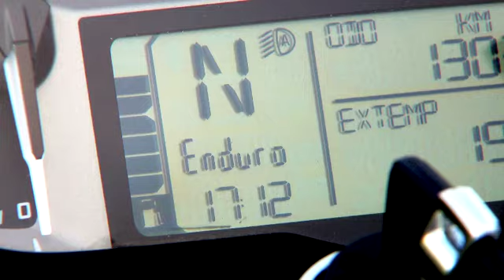Tek Bir Dünya. Tek Bir R 1200 GS ile hayatınızın yolculuğu.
Hayatınızın yolculuğuna çıkmaya hazır mısınız? İçinizdeki maceraperesti harekete geçirecek BMW R 1200 GS ile daha önce hiç geçmediğiniz yolları keşfetmenin ve farklı kültürlerden insanların hayatlarına dokunmanın heyecanı size eşlik ediyor. BMW R 1200 GS’nin güçlü motoru ve dengeli süspansiyonu tüm zorlu yolları yeni bir eğlenceye dönüştürüyor. Motosiklet, üstün performansını 2 silindirli 4 zamanlı boxer motorun ürettiği 125 beygir güçten alıyor. Etkileyici tasarımı ile ilk bakışta dikkatinizi çekecek motosikletin zengin donanım ve aksesuar seçenekleri ise son rötuşu yapıyor. 600 ccm üzerinde, dünya çapında en çok satan motosiklet unvanına sahip, eşsiz yol arkadaşı R 1200 GS hakkında daha fazla bilgi almak için tıklayınız.